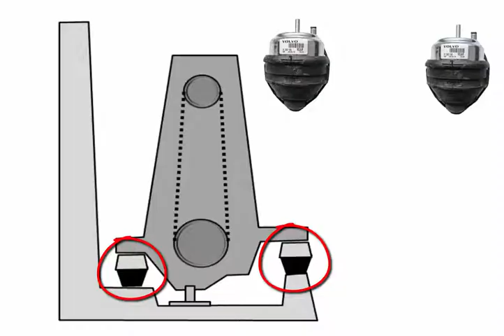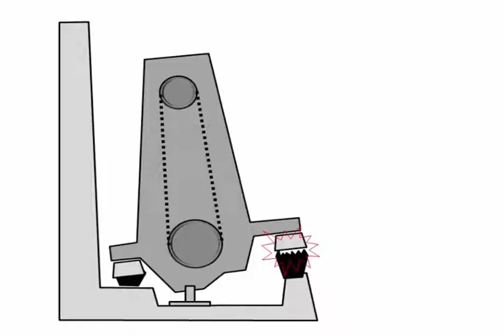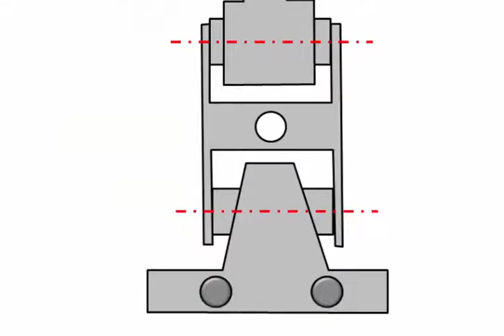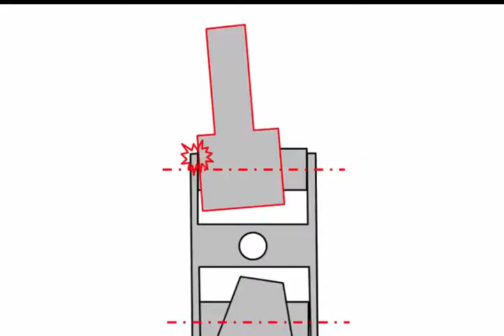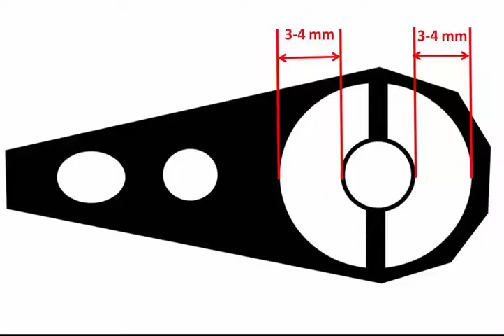Реактивная тяга КПП АКПП, опоры двигателя VOLVO D5 и вибрация . Диагностика, ремонт. D5 Torque rod.